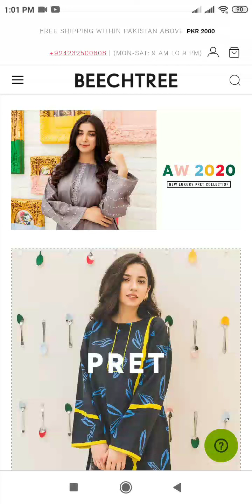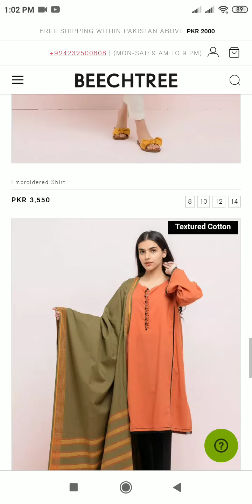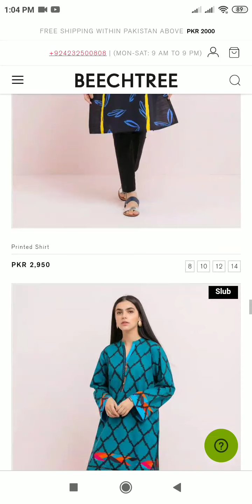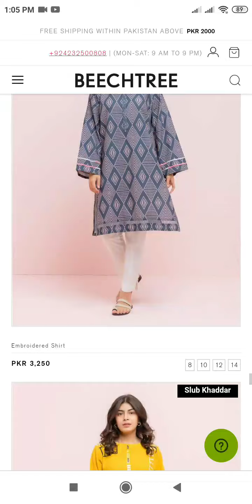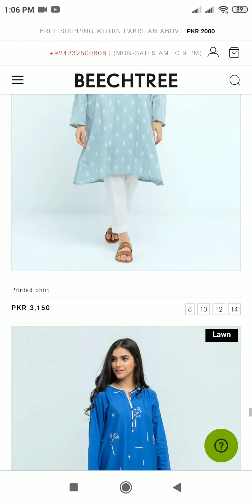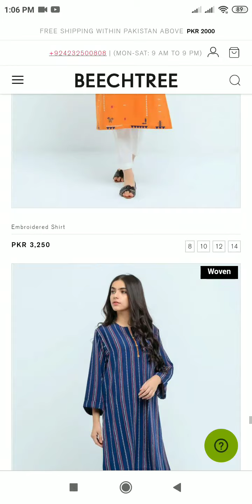Beechtree New arrival pret Collection available in stores and online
beech tree sale,
beech tree sale 2020,
beech tree brand,
beech tree eid collection,
beech tree collection 2020,
beechtree summer collection 2020,
beech tree haul,
beechtree summer collection 2018,
beech tree accounting software,
beech tree clothing,
beech tree clothing sale,
beech tree clothing pakistan facebook,
beech tree dress,
beech tree eid collection 2020,
beechtree lawn 2020,
beechtree lawn collection 2020,
beech tree lawn,
beech tree lawn 2019 sale,
beech tree lawn suits,
beech tree new lawn collection 2020
beechtree sale,
beechtree eid collection 2020,
beechtree winter collection 2020,
beechtree.pk,
beechtree sale 2020 with price,
beechtree review,
beechtree brand,
beechtree sale 2020 online,
beechtree lawn,
beechtree apartments,
beechtree apartments md,
beechtree apartments prince frederick md,
beechtree new arrival 2020,
beechtree baby wrap,
beechtree black friday sale,
beechtree baby,
beechtree collection 2020,
beechtree clothing,
beechtree collection volume 2,
beechtree cove byhalia ms,
beechtree chippy,
beechtree court liverpool,
beechtree crescent oakville,
beechtree daraz,
beechtree diagnostics,
beechtree eid collection,
beechtree eid collection 2020 with price,
beechtree eid collection sale,
beechtree footwear 2020,
beechtree footwear,
beechtree factory,
beechtree fancy dress,
beechtree festive collection 2020,
beechtree facebook,
beech tree haul,
beech tree house,
beechtree head office,
beechtree head office lahore,
beechtree helpline number,
beech tree honeydew,
beech tree hedge spacing,
beechtree homes maryland,
beechtree jewellery,
beechtree jacquard collection,
beechtree khaddar collection 2019,
beechtree lawn collection,
beechtree luxury pret,
beechtree lawn 2020,
beechtree lawn sale 2020,
beechtree lawn sale,
beechtree lawn sale 2019,
beechtree meaning,
beechtree upper marlboro md,
beechtree new collection,
beechtree new collection 2020,
beechtree new arrival,
beechtree new summer collection 2020,
beechtree new eid collection 2020,
beechtree online sale 2020,
beechtree online,
beechtree owner,
beechtree order tracking,
250 beechtree cres oakville,
beechtree pret,
beechtree pk,
beechtree pronunciation,
beechtree pronounce,
beechtree pret sale,
beechtree pakistan,
beechtree pakistan day sale 2020,
beechtree pret online,
beechtree ready to wear 2020,
beechtree summer sale,
beechtree shopping,
beechtree summer 2020,
beechtree summer sale 2020,
beechtree shoes,
beechtree townhomes,
beechtree unstitched,
beechtree unstitched sale 2020,
beechtree unstitched lawn 2020,
beechtree unstitched 2019,
beechtree unstitched volume 2 2019,
beechtree unstitched sale 2019,
beechtree unstitched winter collection 2019,
beechtree volume 2,
beechtree vol 2 2020,
beechtree volume 2 2020,
beechtree vol 2,
beechtree vol 1 2020,
beechtree velvet collection,
beechtree winter collection 2019,
beechtree winter collection vol 3,
beechtree winter sale 2020,
beechtree winter sale,
beechtree white shirt,
1 beechtree drive,
beechtree 2020,
beechtree 2020 sale,
beechtree 2020 lawn collection,
beechtree 23 march sale 2020,
beechtree 2020 lawn,
beechtree sale 2019,
beechtree 50 off